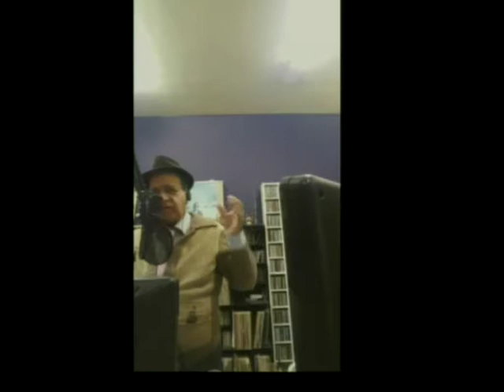Macron et les lois pour proteger les femmes 2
Mr David ABBASI, rénovateur et inventeur des idées pour une laïcité mondiale et la spiritualité individuelle.
 Depuis 1980 , Il est inventeur et première  de utilisateur du mot « Islam Politique » ……
et le lancement d’une vision critique sur la politisation de la religion (l'islam). Et le seul Islamologue Laïc avec une visionne correcte, réelle et christique envers la politisation de l’islam…et le danger de cette idéologie pour l’islamisation de l’occident et la guerre invogle contre la civilisation judéo-chrétienne…

Il ne faut pas oublier que depuis 1400 ans les grands civilisation ; Perse, Égyptienne -Phénicien-Babelions-Assurions- Anatolienne – Carthaginoise… ont étaient tombés …
Par les guerriers de péninsule d’Arabie… avec la  violace , terreur et double langages en coupant les tètes et de l’autre coté, en donnant la promesse du paradis et 72 vierges et des rivières d'eau altérée, des rivières de lait, des rivières de vin, des rivières de miel filtré….
France Opinion, humeur du temps proposé par David ABBASI sur 95.2 FM dès 23H

David ABBASI Écrivain, historien, islamologue laïc inventeur de l'expression "Islam Politique" & " La nouvelle Laïcité" (laïcité+le Dieu individuel)
Toutes les activités culturelles, télévisées, radiophoniques de David ABBASI sont bénévoles , nous avons besoin de votre aide, envoyez nous vos petits ou grands DON par paypal  ou chèques à l'adresse ci-dessus
institut AWESTA 66 av des CHAMPS ELYSEES 75008 Paris France